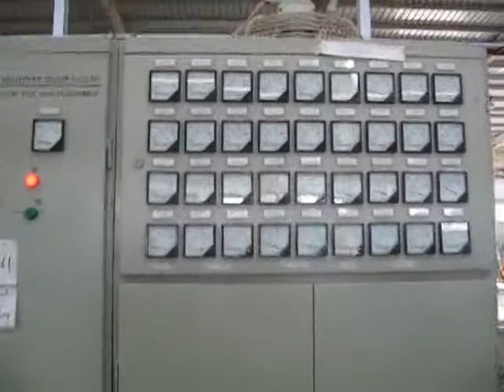Lead extrusion Line commissioning (Part 3)